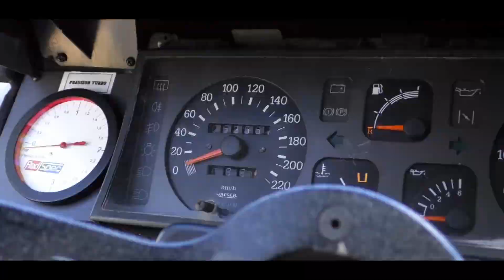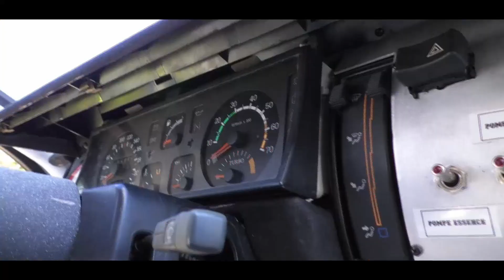R11 turbo Avancement